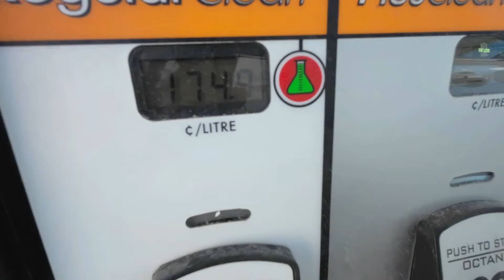BRITISH COLUMBIA TO ALBERTA | SULIT ANG BYAHE SA GANDA | BUHAY CANADA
After ng 3 days and 2 nights sa Radium, British Columbia, oras na para umuwi sa Alberta. Bago umuwi, nagsimba muna tayo dahil Easter Sunday. Nakakilala at nakipagkwentuhan rin tayo sa ating mga kababayan dito. Bonus pa, napakaganda ng view pauwi! Talagang babalikan namin ito!

👉𝗢𝘂𝗿 𝗖𝗼𝗽𝘆𝘁𝗿𝗮𝗱𝗶𝗻𝗴 𝗝𝗼𝘂𝗿𝗻𝗲𝘆.This is the platform that we use.

Telegram.me/mulawintradergc

👉𝗛𝗼𝘄 𝘄𝗲 𝗰𝗼𝗻𝘁𝗶𝗻𝘂𝗼𝘂𝘀𝗹𝘆 𝗹𝗲𝗮𝗿𝗻 𝗺𝗮𝗻𝘂𝗮𝗹 𝗳𝗼𝗿𝗲𝘅 𝘁𝗿𝗮𝗱𝗶𝗻𝗴: You can start learning about forex by getting the course here: eaconomy.best/eaprado/enrollment/step-2